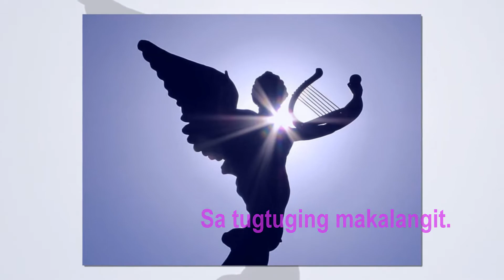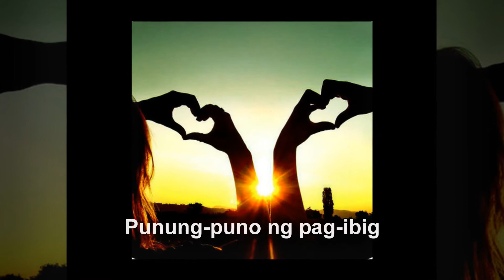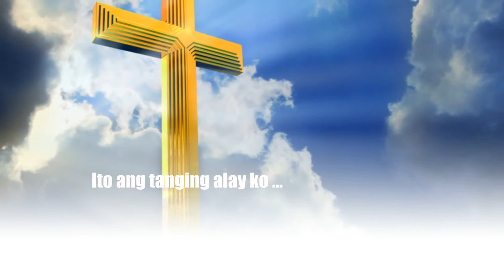Pagkagising sa Umaga : PREX, Banal na Sakramento Parish